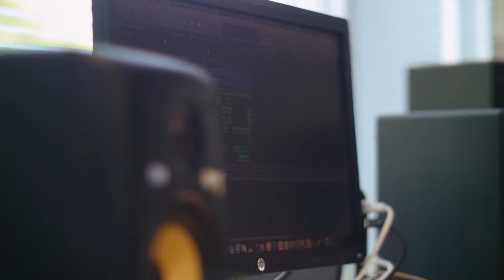กบ ไมโคร กีต้าร์โปร่ง ตำนานมือกีต้าร์เจ้าพายุ Kazuki Custom Shop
ครั้งแรกของ Kazuki ที่ผลิตกีต้าร์โปร่งระดับ Custom Shop ให้กับศิลปินวงร็อคมือขวาระดับตำนานอย่าง “กบ ไมโคร” ในกีต้าร์โปร่ง 2 รุ่นสุด Exclusive มีให้เลือกทั้งแบบ Top Solid ( KA55 ) สำหรับผู้หัดเล่น และ All Solid ( KA15 ) สำหรับมืออาชีพที่ใช้ในงานเล่นสดหรือสตูดิโอ สเปคแบบ Custom Shop กับราคาที่ใครก็สามารถเป็นเจ้าของได้
𝐊𝐚𝐳𝐮𝐤𝐢 𝐊𝐨𝐛 𝐌𝐢𝐜𝐫𝐨 รุ่น 𝐓𝐨𝐩 𝐒𝐨𝐥𝐢𝐝 ( 𝐊𝐀𝟓𝟓 )
สำหรับใครที่ต้องการกีต้าร์คุณภาพดี ๆ ซักตัวสำหรับเริ่มฝึก หรือกีต้าร์ที่เอาไว้เล่นเวลาท่องเที่ยว ในสเปคและรูปร่างสวยงาม KA55 เป็นตัวเลือกที่เหมาะสมมาก ๆ เพราะด้วยฟังก์ชั่น หน้าไม้แท้ ทำให้ได้เสียงกังวาล กลางเด่น เบสชัด แหลมฟังสบาย เล่นสนุกได้ทุกโอกาส มาในรูปทรง Dreadnought Slope Shoulder ได้แรงบันด่ลใจจากกีต้าร์วินเทจรุ่นฮิตจากแบรนด์ดัง ผสมผสานลูกบิดแบบ Tulip Vintage แบบกีต้าร์ Les Paul พร้อม Inlay ลายเซนต์ กบ ไมโคร บน Fretboard แฟนไมโครตัวจริง ห้ามพลาด
𝐁𝐨𝐝𝐲 𝐒𝐡𝐚𝐩𝐞 : Dreadnought Slope Shoulder
𝐓𝐨𝐩 : Solid Sitka Spruce
𝐁𝐚𝐜𝐤 & 𝐒𝐢𝐝𝐞 : Mahogany
𝐍𝐞𝐜𝐤 : Mahogany
𝐁𝐫𝐚𝐜𝐢𝐧𝐠 : X
𝐅𝐢𝐧𝐢𝐬𝐡 : Satin
𝐓𝐮𝐧𝐢𝐧𝐠 𝐌𝐚𝐜𝐡𝐢𝐧𝐞 : Tulip Vintage LP Style
𝐅𝐢𝐧𝐠𝐞𝐫𝐛𝐨𝐚𝐫𝐝 & 𝐁𝐫𝐢𝐝𝐠𝐞 : Rosewood
𝐍𝐮𝐭 & 𝐒𝐚𝐝𝐝𝐥𝐞 : Bone
𝐒𝐭𝐫𝐢𝐧𝐠𝐬 : D’addario EXP .12
𝐆𝐢𝐠 𝐁𝐚𝐠 : Kazuki Mocha Bag
พิเศษเฉพาะช่วง Early Bird จากราคา 6,840 บาท เหลือเพียง 6,300 บาท
𝐊𝐚𝐳𝐮𝐤𝐢 𝐂𝐮𝐬𝐭𝐨𝐦 𝐒𝐡𝐨𝐩 𝐊𝐨𝐛 𝐌𝐢𝐜𝐫𝐨 รุ่น 𝐀𝐥𝐥 𝐒𝐨𝐥𝐢𝐝 ( 𝐊𝐀𝟏𝟓 )
กีต้าร์โปร่ง Custom Shop All Solid ไม้แท้ทั้งตัว ตัวแรกจาก Kazuki ที่รวมเอาคุณภาพและราคา การันดีความ Hi-end ขั้นสุด เสียงที่ได้ มีความ Flat ของเสียงมาก ละมุน ชัดทุกโน้ต เหมาะกับงานอัดเสียงในสตูดิโอและเล่นสดบนเวที มากับโลโก้ Kazuki แบบใหม่ที่ให้ความรู้สึกวินเทจ พร้อม Abalone Binding และสวยสะดุดตายิ่งกว่าเดิม ในทรง Dreadnought มาพร้อมกับสี Ruby Sunburst เอกลักษณ์เฉพาะไม่เหมือนใคร และที่พลาดไม่ได้ พระเอกของตัวนี้คือภาคไฟฟ้าจาก L.R. Baggs สัญชาติ USA รุ่น Element VTC ( แค่วงจรรุ่นนี้ในตลาดก็ขายกันอยู่ 6 พัน ) ลูกบิด Tulip Vintage จาก Glover สไตล์ Les Paul พร้อม Inlay ลายเซนต์ กบ ไมโคร บน Fretboard พร้อมกับเคสคู่ตัวอย่างดี ในราคาที่คุ้มค่าที่สุดในราคานี้
𝐁𝐨𝐝𝐲 𝐒𝐡𝐚𝐩𝐞 : Dreadnought
𝐓𝐨𝐩 𝐅𝐢𝐧𝐢𝐬𝐡 : Ruby Sunburst
𝐁𝐚𝐜𝐤 & 𝐒𝐢𝐝𝐞 : Solid Mahogany
𝐍𝐞𝐜𝐤 : Mahogany
𝐍𝐞𝐜𝐤 𝐅𝐢𝐧𝐢𝐬𝐡 : Satin
𝐁𝐫𝐚𝐜𝐢𝐧𝐠 : X
𝐅𝐢𝐧𝐢𝐬𝐡 : Gross
𝐓𝐮𝐧𝐢𝐧𝐠 𝐌𝐚𝐜𝐡𝐢𝐧𝐞 : Glover Tulip Vintage LP Style
𝐅𝐢𝐧𝐠𝐞𝐫𝐛𝐨𝐚𝐫𝐝 & 𝐁𝐫𝐢𝐝𝐠𝐞 : Ebony
𝐍𝐮𝐭 & 𝐒𝐚𝐝𝐝𝐥𝐞 : Bone
𝐄𝐥𝐞𝐜𝐭𝐫𝐨𝐧𝐢𝐜 : L.R.Baggs Element VTC
𝐂𝐚𝐬𝐞 : Kazuki Hard Case
พิเศษเฉพาะช่วง Early Bird จากราคา 19,800 บาท เหลือเพียง 18,900 บาท
🚩มีทีมผู้เชี่ยวชาญที่คอยให้คำปรึกษาในเรื่องเครื่องดนตรี
🚩สามารถออกใบกำกับภาษีได้